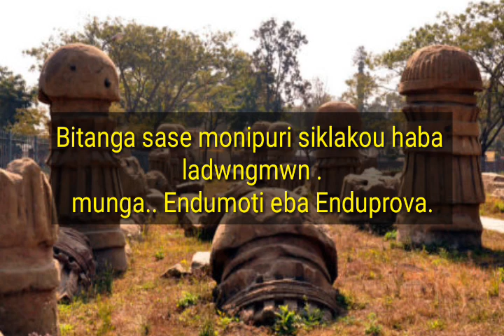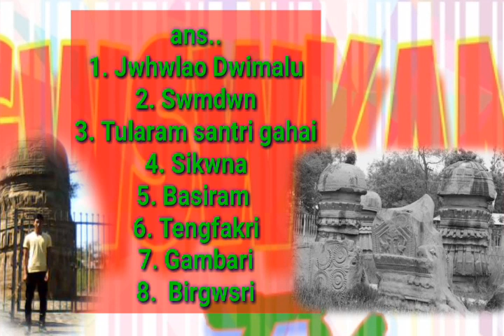Boroni sungdo jarimin II History of Bodo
Borofwrni jarimina gwdw gwdai lirjadwngmwnblabw janw hagou gwmabai, swrba hekwmabai, Jahwnao borofwrni bisoi fir fir mitinw mwna.. teobw gibun gubun bijabfwrao jerao sa sanja bharat ni jarimin bilaifwrao efa enwi raikangnaikw lorkonanwi jarimin mohor mwnhwdwng,,teobw twjase nonga hwnjayw,,.